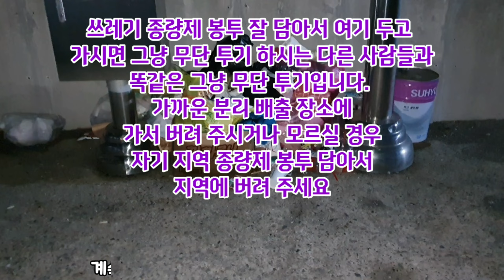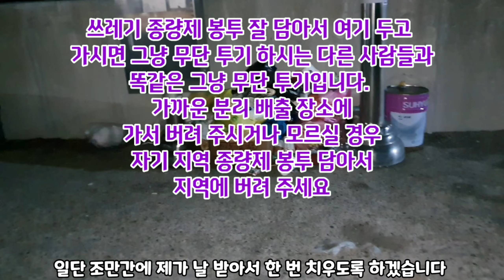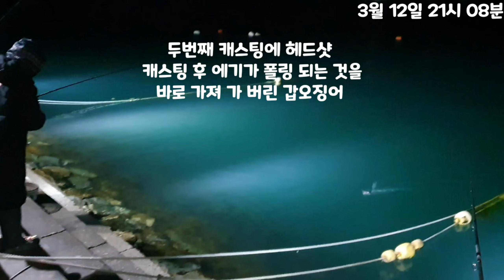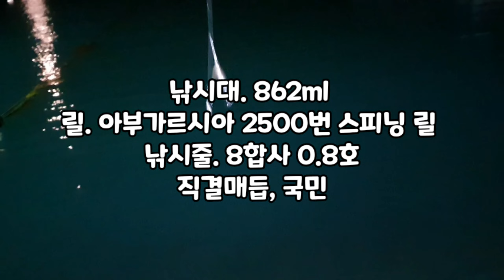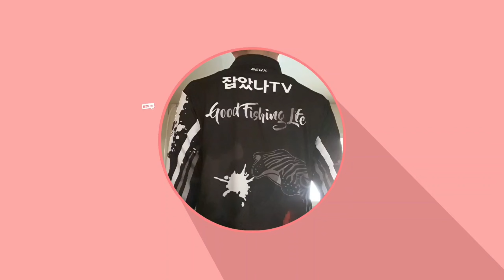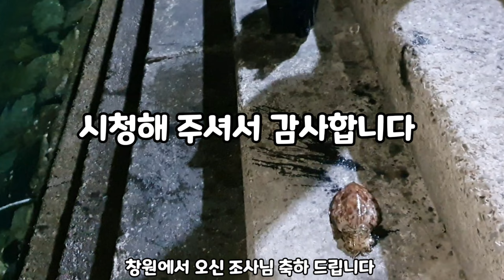저도 잡았습니다. 봄 갑오징어 저 포함 입질 3마리 확인 했습니다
안녕하세요 잡았나 낚시 tv 잡았나입니다
봄 갑오징어 탐사를 시작 하고 하루도 빠짐 없이
경남 고성 포인트 출근 했습니다.
오늘에서야 여러분들에게 한 마리 보여 드립니다
※작년 같이 쓰레기가 또 쌓이고 있습니다
제발 자기 쓰레기 만이라도 챙겨서 돌아가 주세요
그리고 종량제 봉투 사 오셔서  저 곳에 두고 가면
그냥 무단 투기입니다.
꼭 지정된 장소에 가서 버려 주세요
씨넥스 쪼꼬미에기
구입 하실수 있습니다